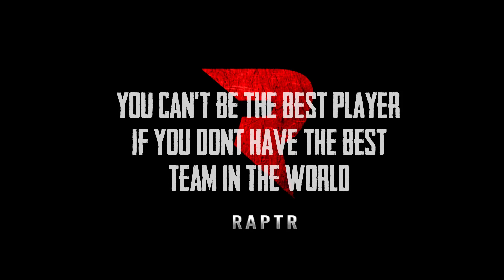PUBG MOBILE MONTAGE | AWM + M416 | CONQUEROR CLIPS | AWM KEY PATHKEY | LULU LAGH GAYE....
PUBG MOBILE CHARACTER ID :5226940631
{Sensitivity}

▷ Camera

■ Red Dot, Holographic, Aim Assist : 15℅
■ 2x Aimpoint Scope : 15℅
■ 3x Scope : 6℅
■ 4x ACOG Scope, VSS : 5℅
■ 6x Scope : 3℅
■ 8x CQBSS Scope : 3℅

▷ ADS Sensitivity

■ Red Dot, Holographic, Aim Assist : 16℅
■ 2x Aimpoint Scope : 17℅
■ 3x Scope : 8℅
■ 4x ACOG Scope, VSS : 7℅
■ 6x Scope : 4℅

💻💻 PC SPECIFICATION :

💻PROCESSOR:Core i7-8700k Cokkee  lake
💻RAM:G-Skill 16 Gb 3200Mhz
💻MOTHERBOARD:Gigabyte Z390 pro gaming x
💻GPU:ZOTAC GTX 1070  ,MSI RTX 2070 Amp Extreme 8 Gb
💻KEYBOARD:Bloddy 3370R ,Logitech Semi membrane
💻MOUSE: Logitech G402 , G502
💻MONITOR:Main Gaming (Benq Zowie) 24 inch 144hz,  ,2 Asus 75hz  monitors
💻SSD:250 Gb samsung 960 evo*2
💻HDD:2 Tb
💻CASING: Redragon thundercracker
💻INTERNET:StormFibre 50 MB UP & DOWN
💻HEADPHONE:STEELSERiES ARCTIS 5 2019